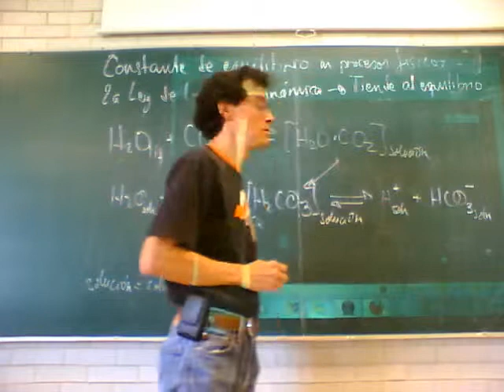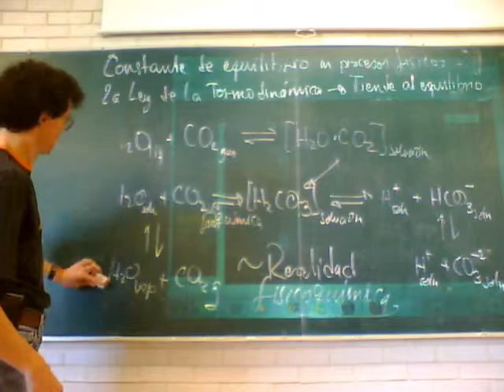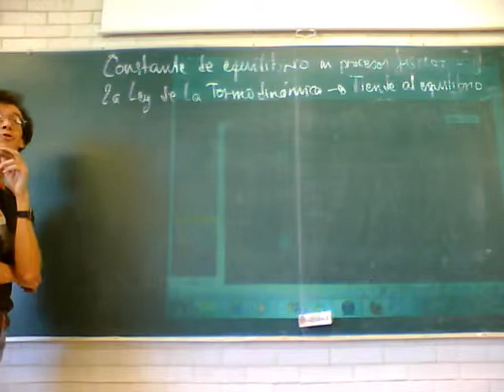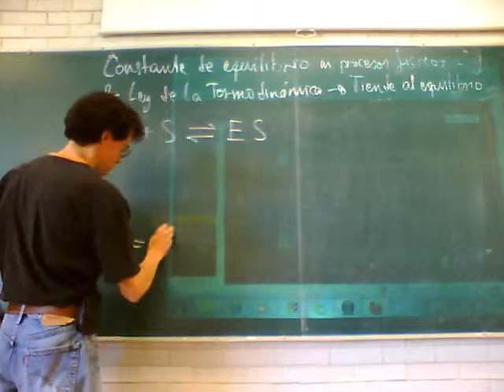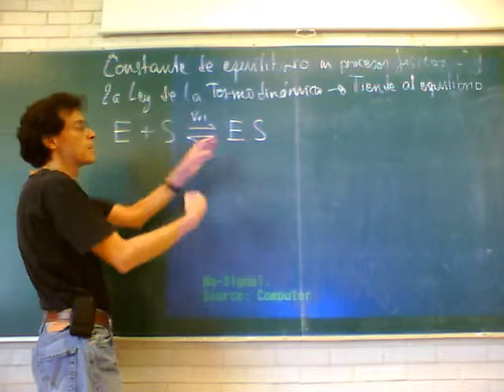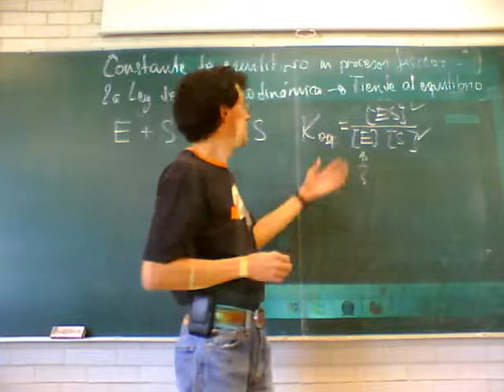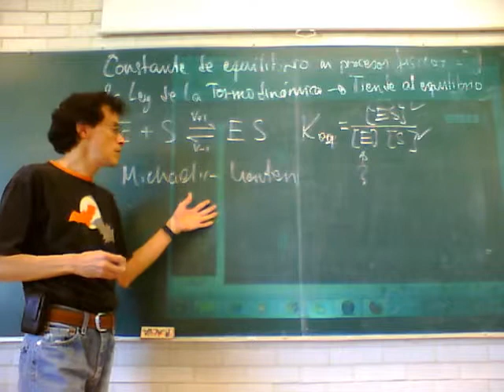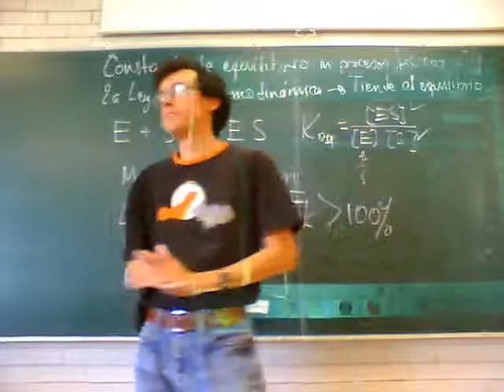Fisicoquímica Experimental 11-Otoño Sem 7, 5/5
Séptima semana del curso de Fisicoquímica Experimental, trimestre 11-O, UAM Unidad Iztapalapa, por el Dr Raúl Alva, Octubre de 2011
fisicoquímica experimental equilibrio químico